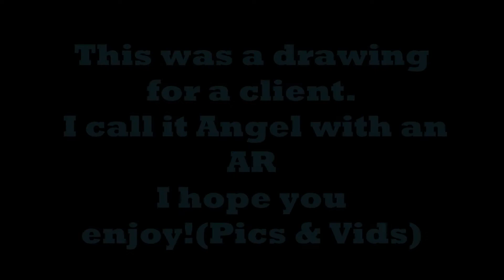Drawing Time Lapse : Angel with an AR ( Assault Rifle ) - Art - Graphite - Canvas - Dope - Cool